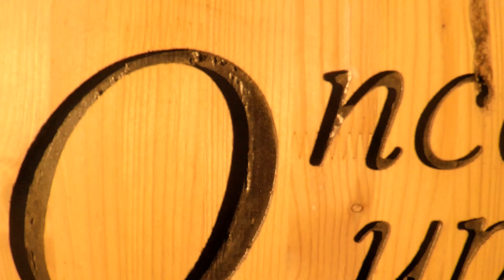The Adventures of Casper and Alfie